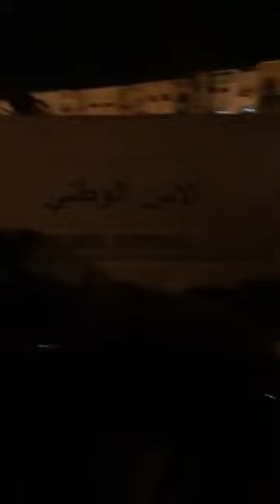عاجل من طنجة مقتل دركي متأثرا بجروح خطيرة تعرض لها أثناء مقاومته محاولة سرقة تعرض لها بمسنانة